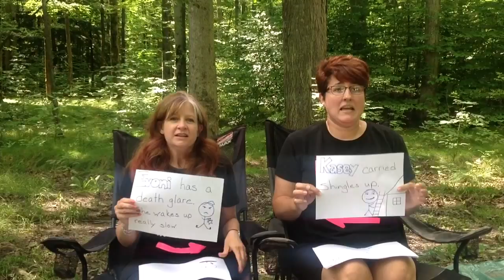Fairland Reach Song HD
2015 Fairland Reach Song - High Def